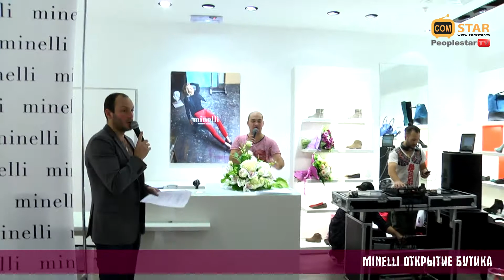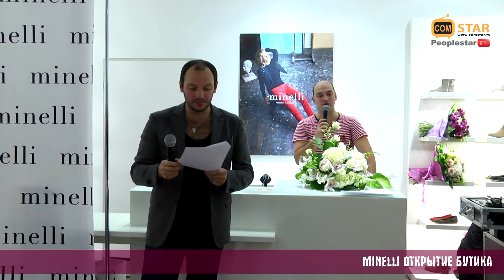Минелли.Презентация обувного бутика.04.10.2012